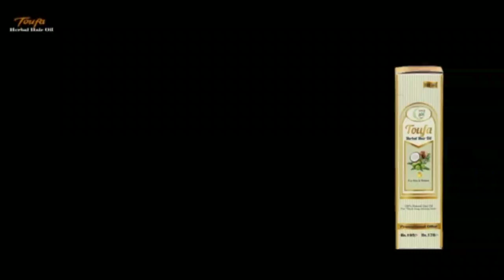Husband Ka Wife Par Lagatar Zulm | Insaan Numa Haiwaan | Hyderabad Golconda Limits | City News 24x7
Husband Ka Wife Par Lagatar Zulm | Insaan Numa Haiwaan | Hyderabad Golconda Limits |